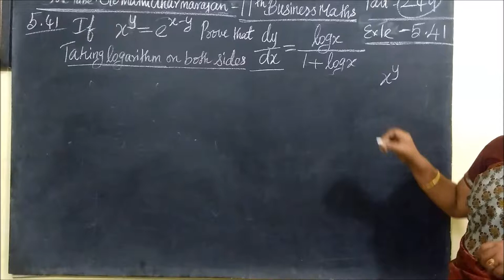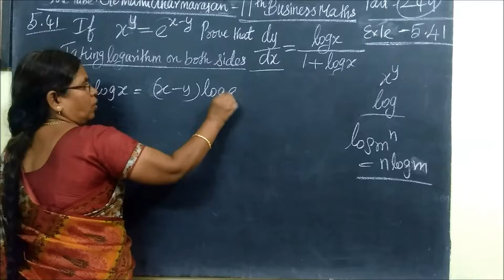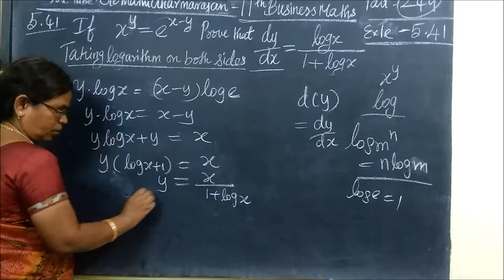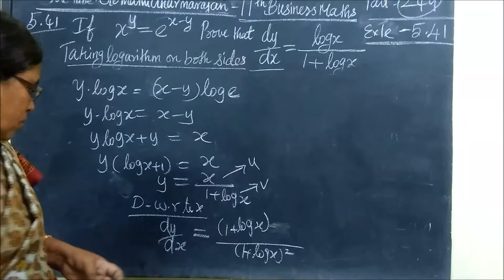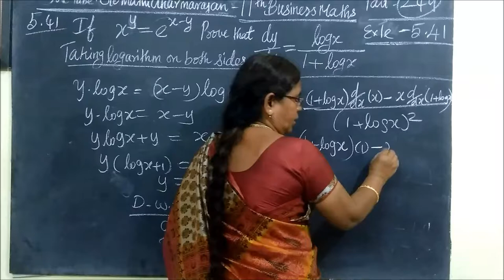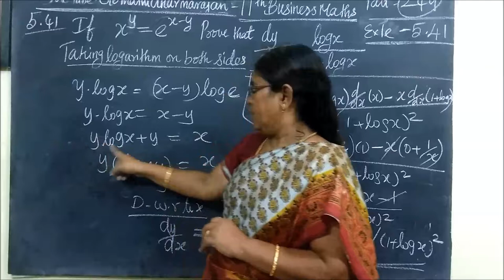11th B-Maths [Part-249] Exle-5.41 Diff calculus Gomathi dharmarajan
11th B-Maths [Part-249] Exle-5.41 Diff calculus Gomathi dharmarajan